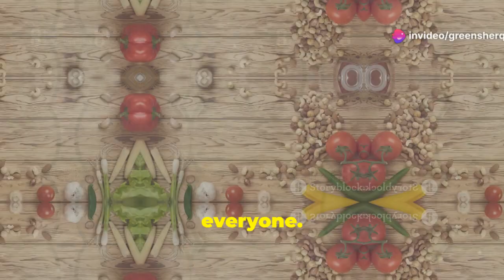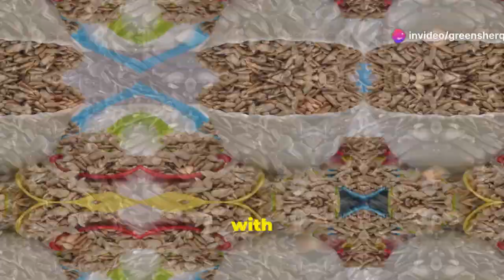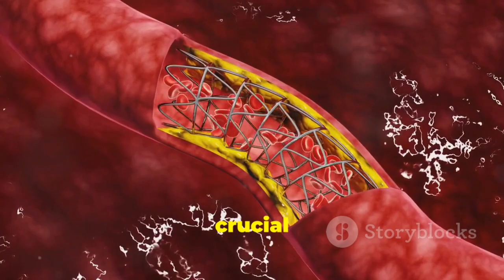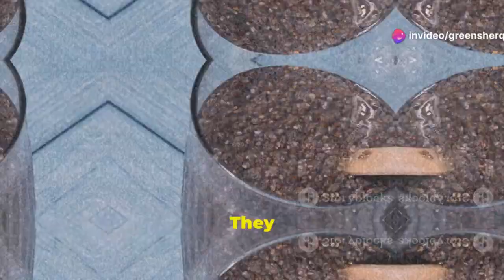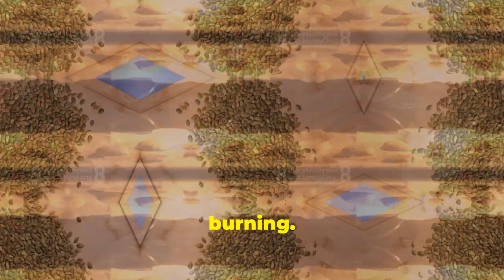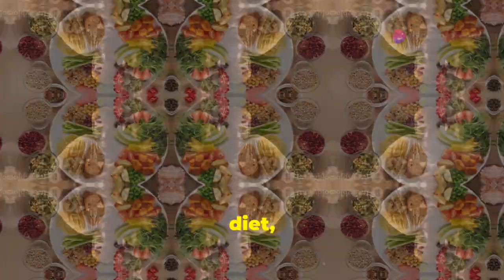4 Seeds Scientifically Proven to Boost Erectile Function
The Power of These 4 Seeds Can Repair Erection (Science-Based)
4 Seeds Scientifically Proven to Boost Erectile Function

Erectile dysfunction (ED) can impact self-esteem and relationships, but many men prefer natural methods over medications to improve sexual health. This video explores how a nutrient-rich diet, especially certain seeds, can enhance blood flow and support erectile function. Learn about the benefits of flaxseeds, sunflower seeds, pumpkin seeds, and chia seeds, and simple ways to incorporate them into your diet. Discover how these seeds improve heart health, blood circulation, testosterone production, and overall sexual function. Remember to consult your doctor before making dietary changes, especially if on medication. Embrace a holistic approach for optimal results.

OUTLINE:
00:00:00 Erectile Dysfunction and the Power of Nutrition
00:01:19 Tiny Seeds, Mighty Benefits for Blood Flow
00:01:52 Vitamin E Powerhouse for Healthy Endothelium
00:02:26 Zinc Champions for Testosterone and Prostate Health
00:02:59 Nitric Oxide Boosters for Enhanced Blood Vessel Function
00:03:29 A Delicious Recipe for Erectile Health
00:06:16 Seeds and Medication Interactions
00:06:45 A Holistic Approach to Erectile Dysfunction
00:07:18 When to Seek Professional Help
00:07:49 Reclaiming Your Sexual Vitality
00:08:21 Seeds for a Healthier, Happier You

Keywords